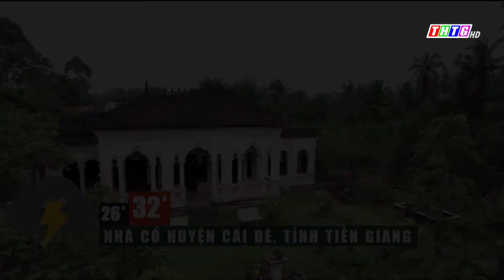Thời tiết Tiền Giang 25.7.2023: Mây thay đổi, ngày nắng gián đoạn, có mưa rào, rải rác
Theo Đài khí tượng thủy văn tỉnh Tiền Giang, dự báo trong 24 giờ tới.
Tỉnh Tiền Giang: tiếp tục chịu ảnh hưởng bởi dải hội tụ nhiệt đới kết hợp với gió mùa Tây Nam có cường độ mạnh.
Thời tiết trên toàn tỉnh: Mây thay đổi, ngày nắng gián đoạn, có mưa rào, rải rác có mưa vừa mưa to và dông. Trong cơn mưa dông có thể xảy ra các hiện tượng thời tiết nguy hiểm như sấm sét và gió giật mạnh, cần chú ý đề phòng. Gió Tây Nam cấp 3. Nhiệt độ dao động từ 25-32 độ C.
Riêng đối với thời tiết các khu vực trong tỉnh
+ Tại các huyện phía Tây gồm: Cái Bè, Cai Lậy, TX Cai Lậy và Tân Phước:. Có mây, có mưa rào, rải rác có mưa vừa, mưa to và dông. Nhiệt độ thấp nhất từ 25 đến 26 độ C, cao nhất từ 31-32 độ.
+ Ở Khu vực trung tâm gồm các huyện Châu Thành, Thành phố Mỹ Tho và Chợ Gạo: Có mây, có mưa rào và dông rải rác có mưa vừa, có nơi có mưa to; Nhiệt độ cao nhất từ 31 đến 32 độ C.
+ Thời tiết Khu vực phía Đông gồm các huyện Gò Công Đông, Gò Công Tây, Tân Phú Đông và Thị Xã Gò Công: Mây thay đổi đến nhiều mây, có mưa rào và dông, có nơi có mưa vừa, mưa to. Gió Tây Nam cấp 3. Nhiệt độ thấp nhất từ 25 đến 26 độ C; Nhiệt độ cao nhất từ 29-31độ C
Khu vực trồng cây ăn trái:.
Trong những ngày mưa kéo dài, lượng nước đổ xuống vườn rất lớn. Nếu vườn không thoát nước tốt sẽ dẫn đến ngập úng, rất nguy hiểm cho cây trồng. Đất ngập nước, rễ cây thiếu oxy, phải hô hấp trong điều điện yếm khí, khiến rễ tổn thương, mở đường cho nấm khuẩn gây bệnh tấn công. Nhà vườn cần tạo các mương, rãnh trong vườn sâu khoảng 20-30cm để nước thoát đi ra khỏi vườn trồng nhanh chóng. Nếu trường hợp mưa lớn, nhà vườn nên chuẩn bị thêm máy bơm để giúp vườn thoát nước nhanh hơn